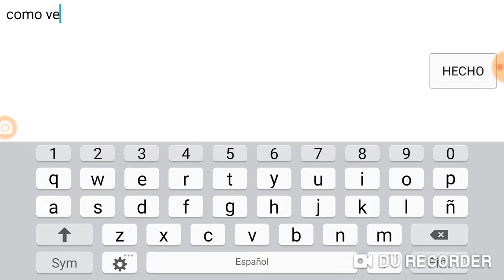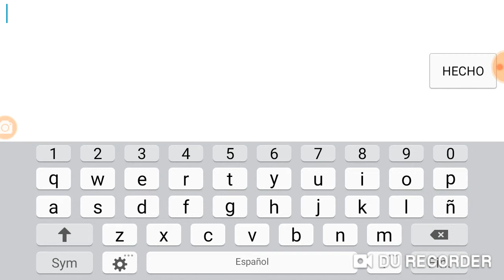Conquistando la tower parte 2 LEER DESCRIPCION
Hagan request a THETOWER